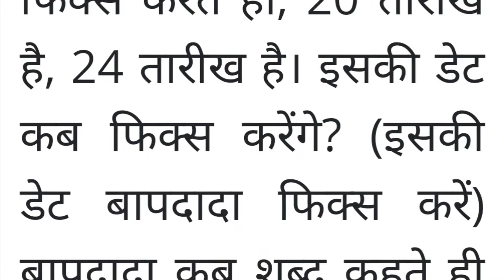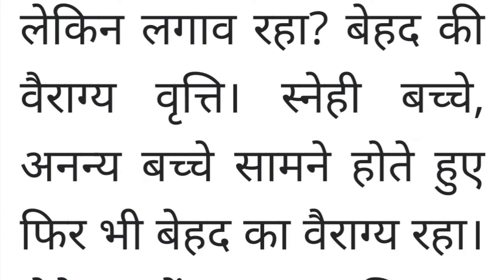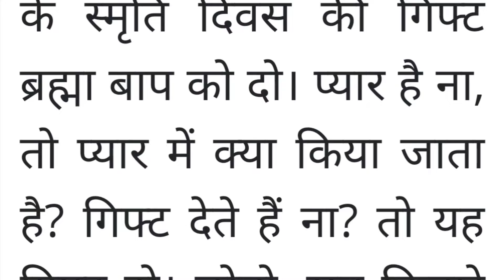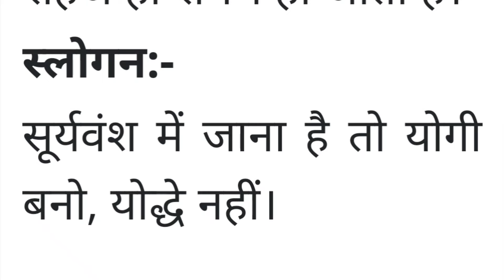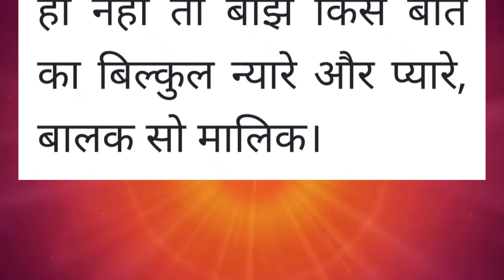aaj ki murli l Aaj ki murli chintan l 21-1-2024 l daily murli l bk murli l today murli